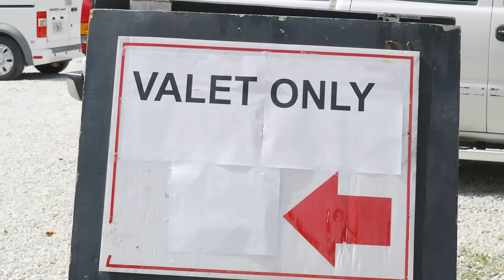Valet Refuses To Give Black Man His Own Car. Then This Happens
Henry and his wife Debbie are looking forward to enjoying brunch at one of their favorite restaurants. Hoping to secure a table by the window, Debbie drops Henry off at the front and then goes to park the car. When she gets to the lot all the spaces are taken, forcing her to use the valet. After their meal, Henry attempts to retrieve their vehicle, but the valet denies him, refusing to return his car.

Starring
Verne Alexandre
Jacob Lee Bereson
Daryl Meyer